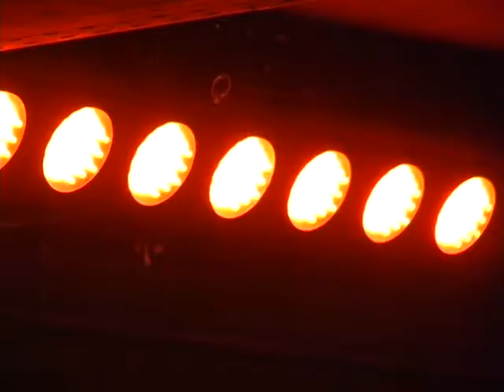TeamForest 27/08/08 Paris, La Java